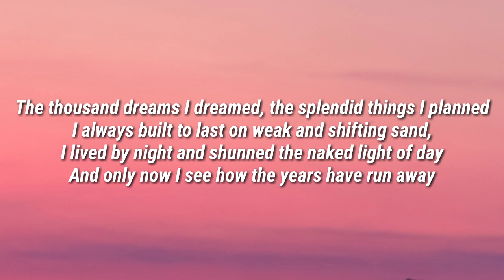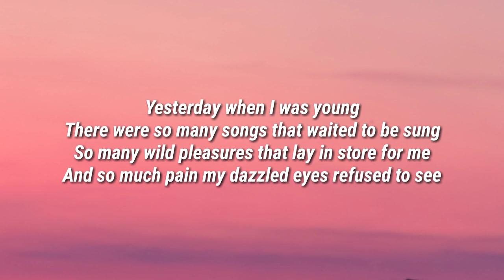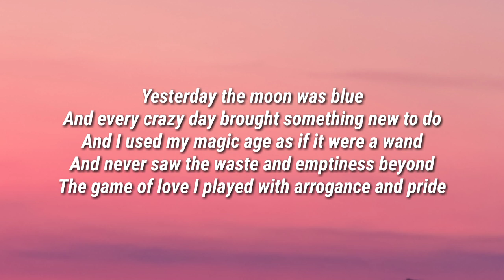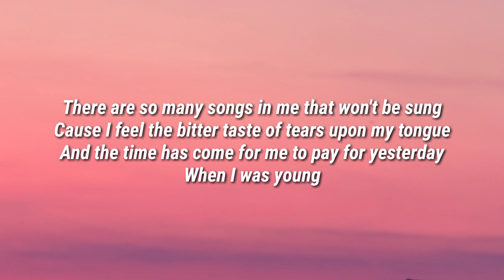Willie Nelson - Yesterday When I was Young [Hier Encore] (Lyrics)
Lyrics

The taste of life was sweet like rain upon my tongue
I teased at life as if it were a foolish game
The way an evening breeze would tease a candle flame
The thousand dreams I dreamed, the splendid things I planned
I always built to last on weak and shifting sand,
I lived by night and shunned the naked light of day
And only now I see how the years have run away

There were so many songs that waited to be sung
So many wild pleasures that lay in store for me
And so much pain my dazzled eyes refused to see
I ran so fast that time and youth at last ran out and
I never stopped to think what life was all about
And every conversation that I can recall
Concerned itself with me, and nothing else at all

And every crazy day brought something new to do
And I used my magic age as if it were a wand
And never saw the waste and emptiness beyond
The game of love I played with arrogance and pride
And every flame I lit so quickly, quickly died
The friends I made all seemed, somehow, to drift away
And only I am left on stage to end the play

So many wild pleasures lay in store for me
There are so many songs in me that won't be sung
Cause I feel the bitter taste of tears upon my tongue
And the time has come for me to pay for yesterday